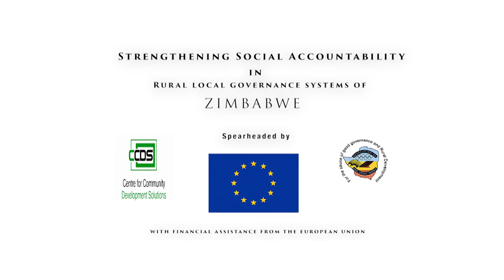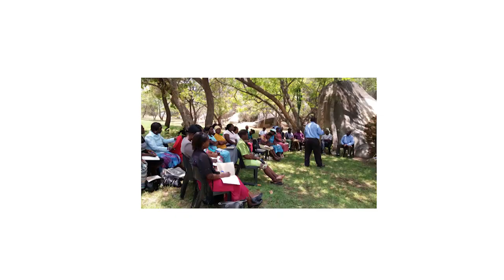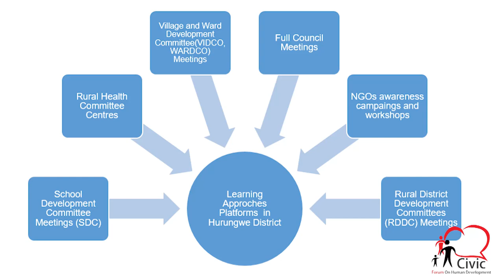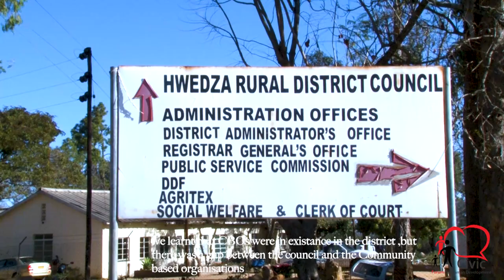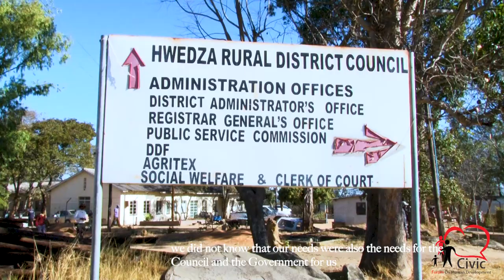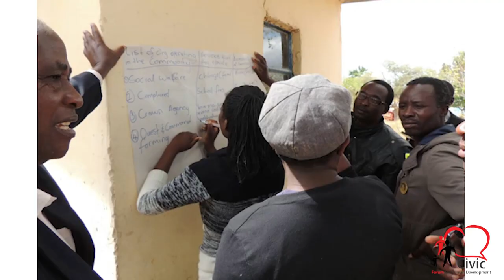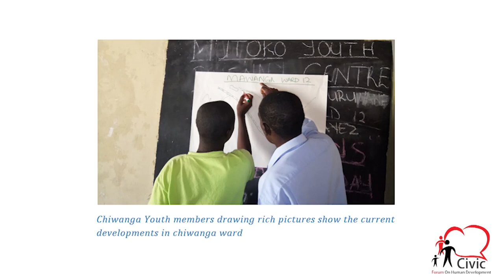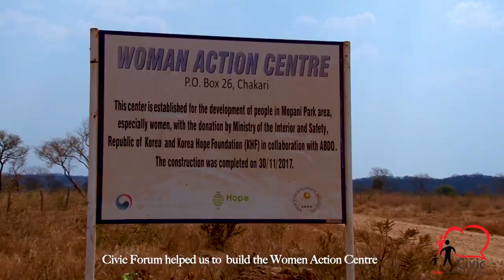Video documentary Social Accountability Project